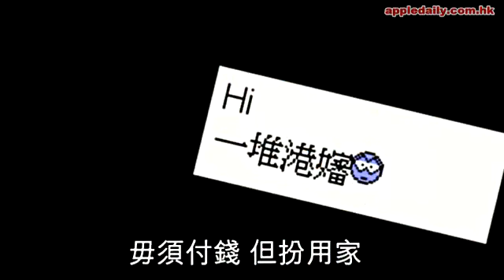《盛女愛作戰》全城鬧爆盛女